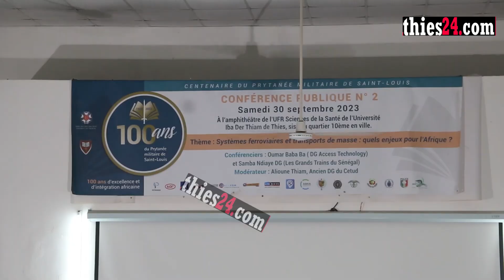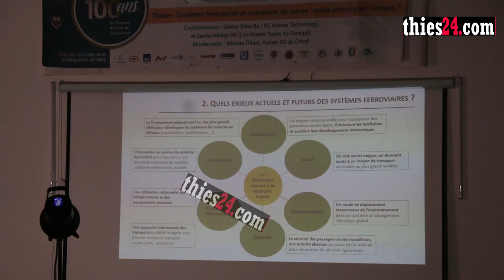Samba Ndiaye DG Grands Trains, sur les systèmes ferroviaires et transports de masse